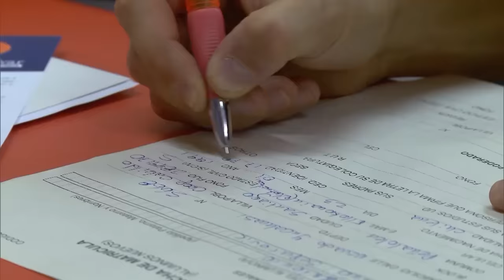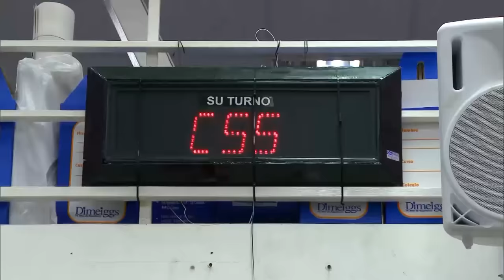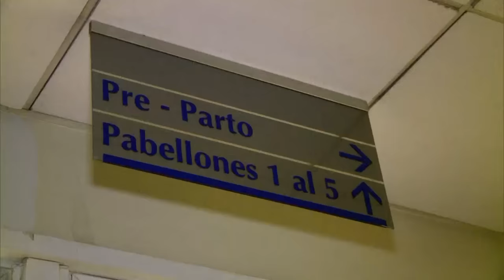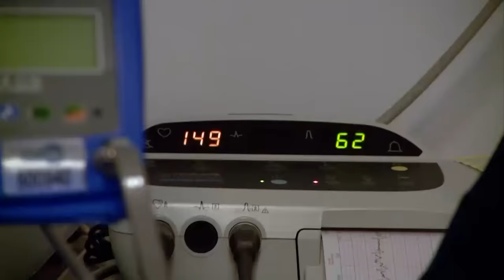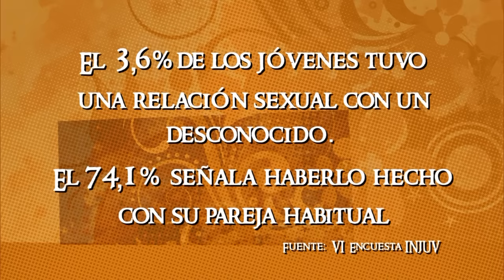La conflictiva espera de Claudia | Mamá a los 15 - T1E10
Claudia deberá enfrentar un terrible cuestionamiento durante su dulce espera. Con tan sólo 16 años, y en medio de su embarazo, deberá someterse a una prueba de ADN que le pidió su ex pololo Pedro. Por otra parte, su tranquilidad se verá amenazada por los fantasmas de su pasado de excesos y adicciones. ¿Claudia logrará sobrellevar tanta presión o necesitará la ayuda de un nuevo amor?